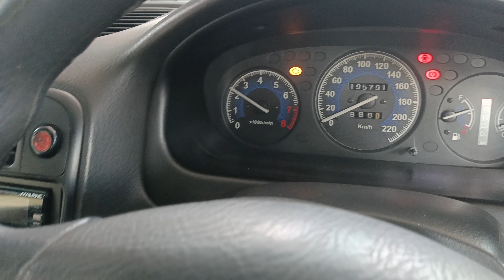Cara Bersihkan IACV Honda Civic Ferio